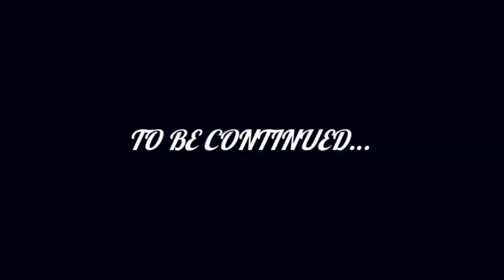Never judge quickly(@Gamechangers film production Company)